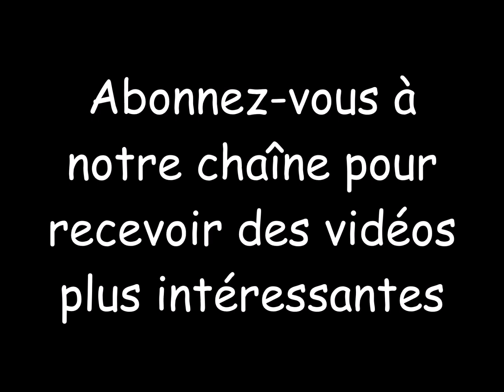Des idées de décoration de Noël sympas, simples, pas chères et faciles à faire 😍😍😍